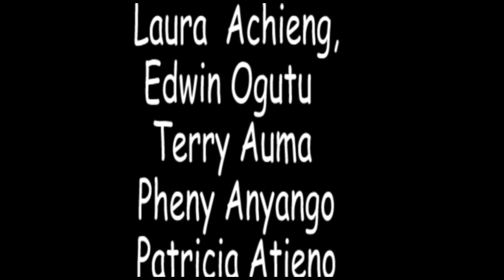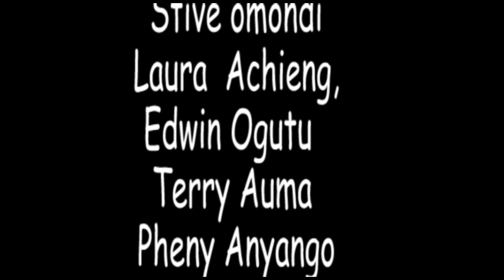MIT BILIE "RELOADED" 11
JO-CATERING contunues.
A comedy series  purposed  draw viewers and also explaining Luo lives in Urban areas.

Follow Us on all our pages for Lolwe Tv